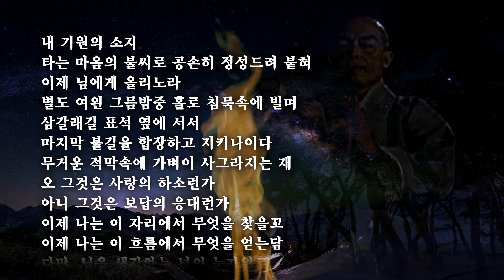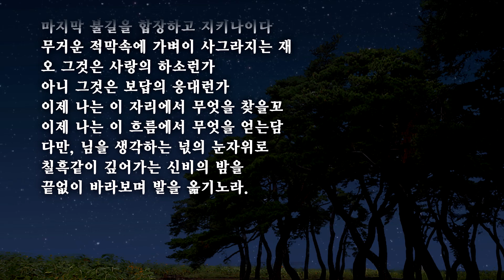심연수 대표시-12.소지 (낭송:변정연)/심연수선양회